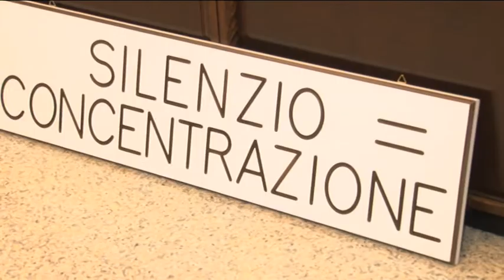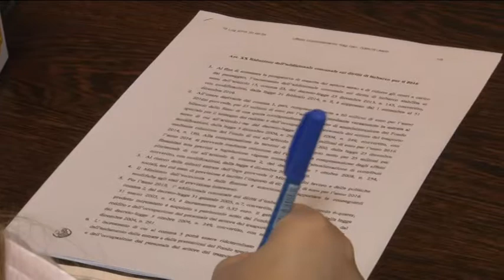Aeroporto d'Abruzzo. Torna Ryanair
Dal 1 Settembre dovrebbe essere revocata l'addizionale comunale sulle tasse aeroportuali voluta dal Governo Renzi e che aveva provocato la minaccia di addio all'Aeroporto d'Abruzzo da parte di Ryanair. Oggi, alla Camera dei Deputati, ci sarà la discussione dell'emendamento. Per la Regione Abruzzo l'abolizione della tasse rappresenterebbe un traguardo importante per la salvaguardia dello scalo aeroportuale regionale